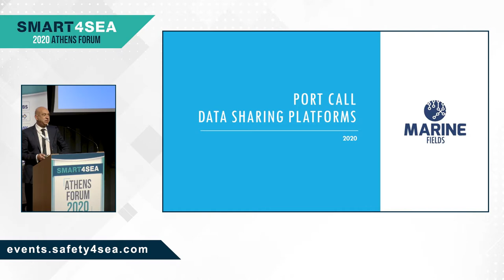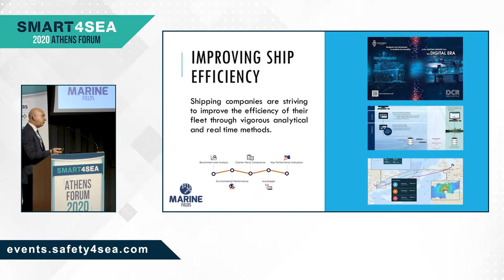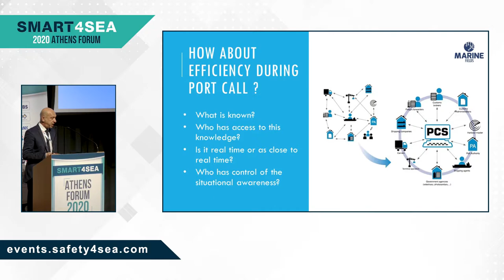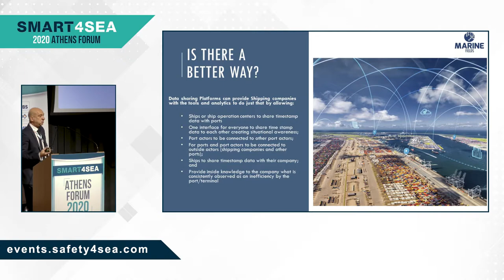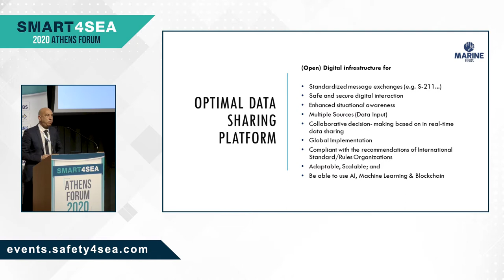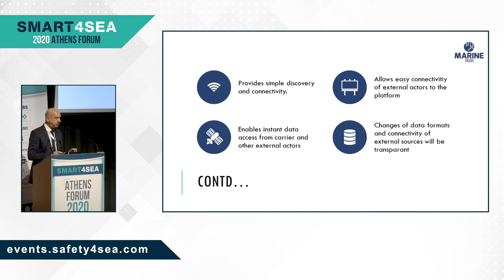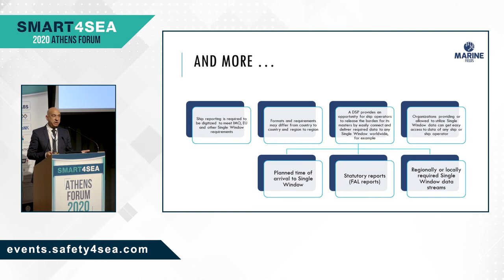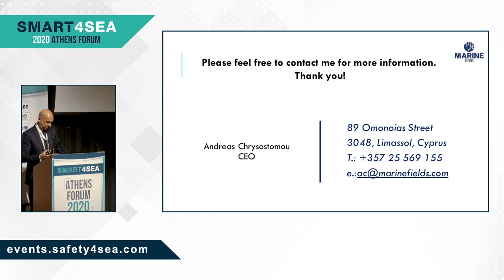Port Call Data Sharing Platforms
During the 2020 SMART4SEA Athens Forum, Mr. Andreas Chrysostomou, Chief Strategy Officer, Tototheo, questioned whether vigorous analytical and real time methods are enough to help shipping companies improve the efficiency of their fleet. Highlighting that in today’s interconnected world, every detail in the logistic chain is important for optimization, he argued that data sharing platforms provide a significant benefit for a holistic situational awareness and, subsequently, ensure performance to overall shipping.

The 2020 SMART4SEA Athens Forum was successfully concluded on Wednesday 29th of January 2020, at the Basil & Elise Goulandris Foundation, attracting 450 delegates from the global shipping industry.

The event was organized by SAFETY4SEA, having MacGregor as lead sponsor. Other sponsors included ABS, American P&I Club, Arcadia Shipmanagement Co Ltd, Blue Planet Shipping Ltd (BPS), Capital Shipmanagement Corp., XChandris (Hellas) Inc., ClassNK, Costamare Shipping Company SA, DNV GL, Dorian LPG, Eastern Mediterranean Maritime Limited, HudsonAnalytix, Latsco Shipping Limited, METIS Cybertechnology, MINERVA Marine Inc., NAVTOR, Neptune Lines, North of England P&I Club, Orpheus Marine Transport Corporation- Lyras Maritime Ltd., RISK4SEA, SQE Marine, Tototheo Maritime, Tsakos Group of Companies and UK P&I Club. Supporters of the event included A.M.M.I.TE.C., CIRM, Chios Marine Club, Hemexpo, WIMA, and WISTA Hellas.